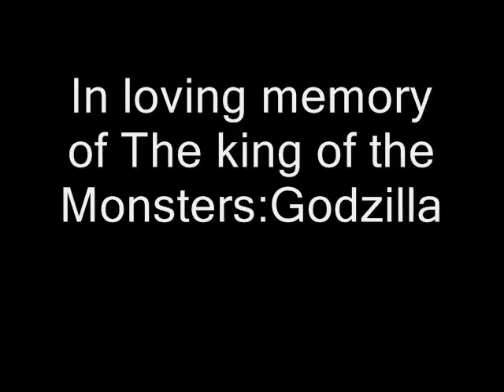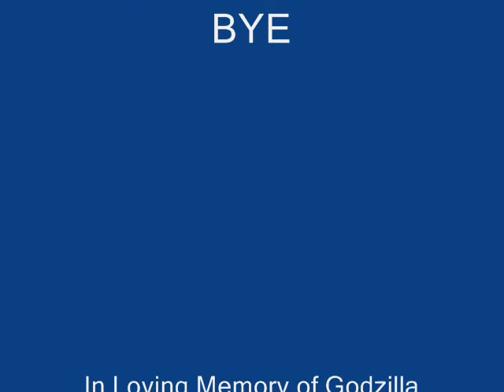Godzilla in our memories